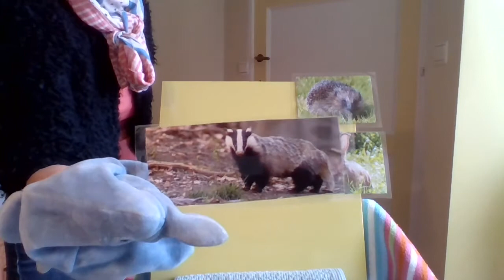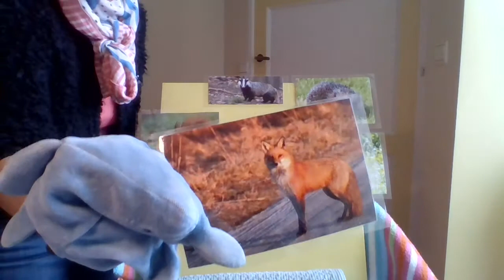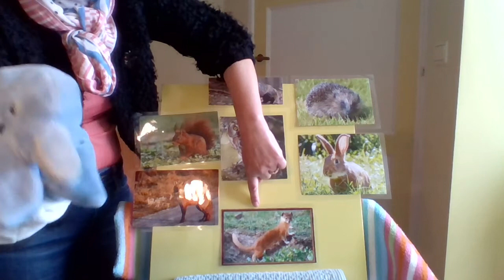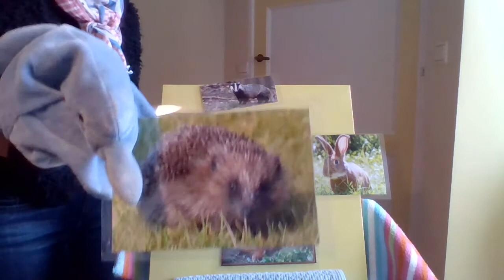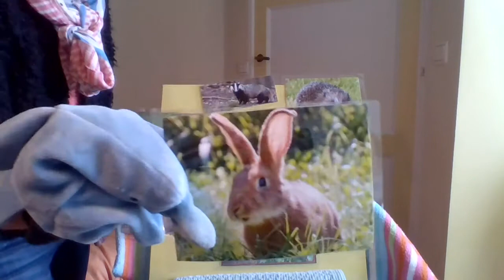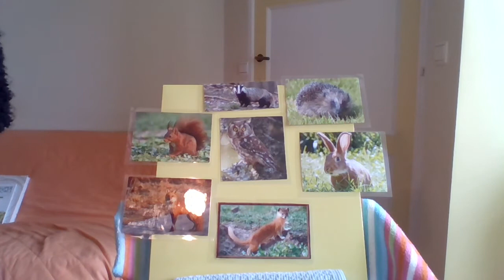Apprendre une comptine : Séquence 1 : la comptine des animaux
Comment apprendre une comptine à des enfants.